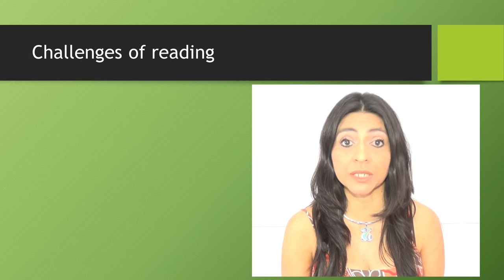Ingles Corporativo-Challenges of reading